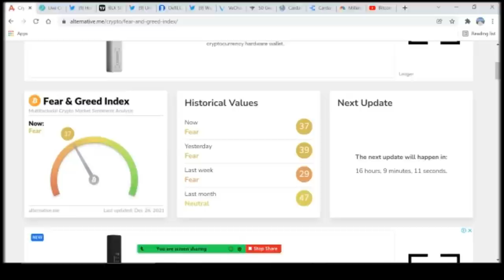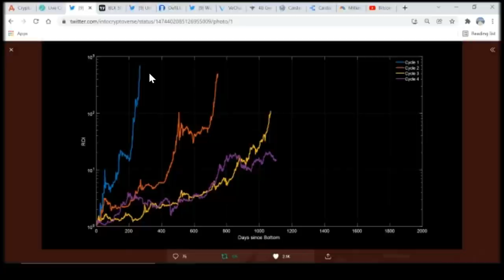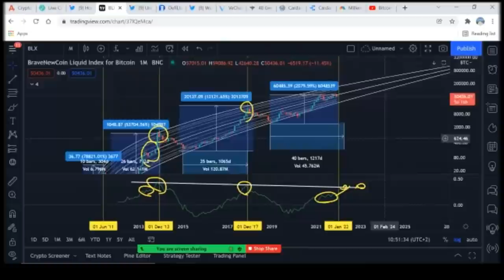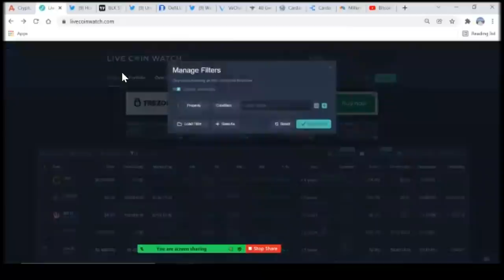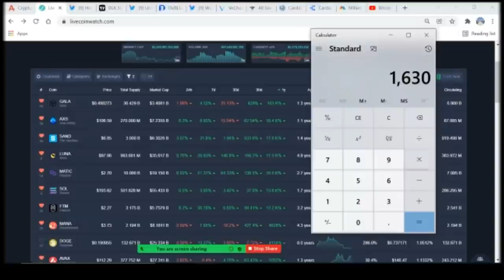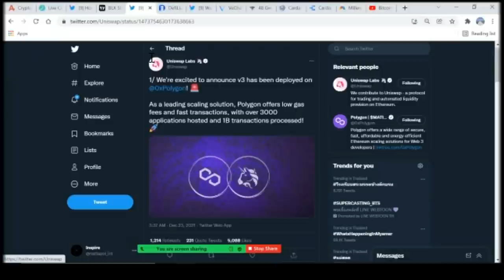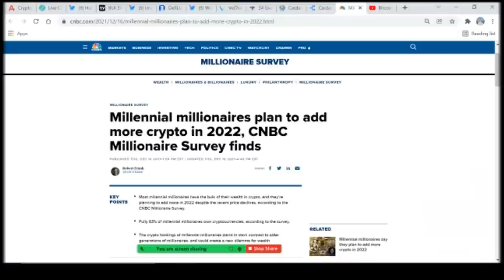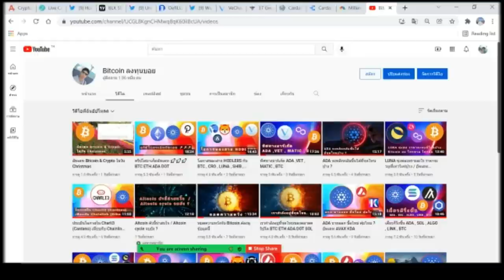Coin ที่ทำ 1000X 100X ในปีที่ผ่านมา & แนวโน้ม Bitcoin & Alt Coin cycle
00:00 แนวโน้ม Bitcoin & Alt Coin cycle
09:39 Coin ที่ให้ผลตอบแทนดีที่สุดในรอบปีที่ผ่านมา
16:25 ข่าวคริปโตต่างๆ

USDT(ERC20):  0x463d1837691c9acf0fd07d7c68fc7c776bf1cc9a

USDT(TRC20): TAqrUDR2xG9GGkDvPvaeh8wzXaJgsZEcY5

BTC:  3PiPUcSPtvRK989CF5eoe5GursV7YNy3vD

ETH:  0x463d1837691c9acf0fd07d7c68fc7c776bf1cc9a

ADA:  DdzFFzCqrht3gvbWZftU7C5oXXZeMv2BmT3wc6oNGetLy1JbF4dGHFwXBbX2eUFo9BVX85HL9WHB5PdEPjBgKhCwK7X6Drvyo9RWj3Wa

SOL:  FHgEo12SBHDoepW3fZSv2B2zoXR9ZeQtA3xjYo2YajRE

DOT:  15AFpctFTKsAVV4L7YSWHir9my27on54EvyMZA1cEixMnqyy

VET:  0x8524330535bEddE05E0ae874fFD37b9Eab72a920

Cr: ข้อมูลจาก